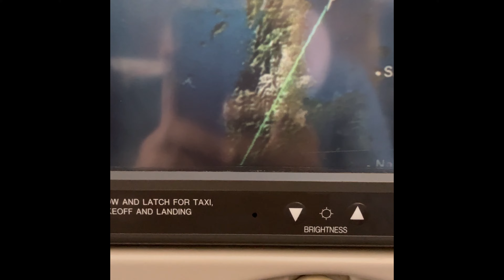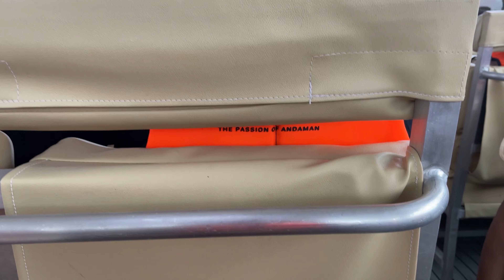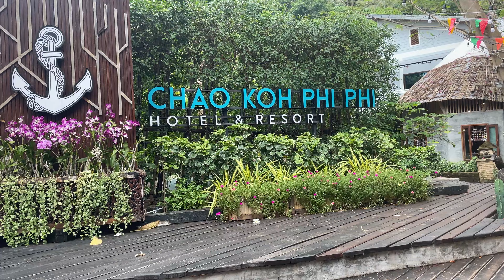Island Hopping Bliss: Phuket to Phi Phi Adventure | Assamese Vlog | Thailand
🌴 Welcome to our tropical escape! Join us on an unforgettable journey as we explore the breathtaking beauty of Phuket, the pristine Phi Phi Islands, and the iconic James Bond Island. 🚤☀️

🏝️ Phuket: Our adventure begins in the vibrant and bustling island of Phuket. From the lively Patong Beach to the serene Karon Viewpoint, immerse yourself in the diverse landscapes and rich culture. Indulge in delectable Thai cuisine, wander through colorful markets, and witness the stunning sunset at Promthep Cape.

🚤 Phi Phi Islands: Hop on board as we set sail to the enchanting Phi Phi Islands. Crystal-clear waters, coral reefs, and white sandy beaches await. Snorkel in the vibrant underwater world, relax on the Maya Bay, and hike to the Phi Phi Viewpoint for panoramic vistas. Don't forget to capture the vibrant nightlife on Phi Phi Don!

🌊 James Bond Island: Our journey continues to the iconic James Bond Island, famous for its role in "The Man with the Golden Gun." Cruise through emerald waters surrounded by limestone cliffs, explore the stunning Phang Nga Bay, and marvel at the unique rock formations. Bond fans, this is a must-see!